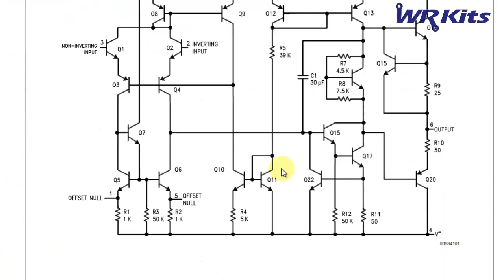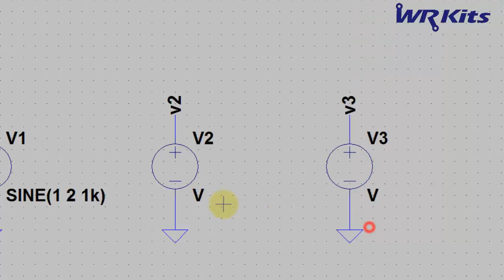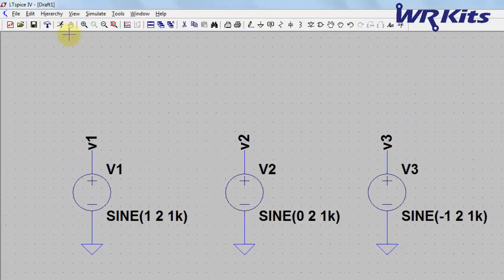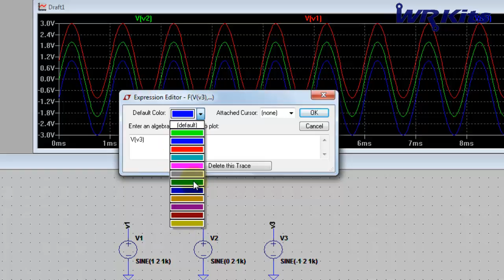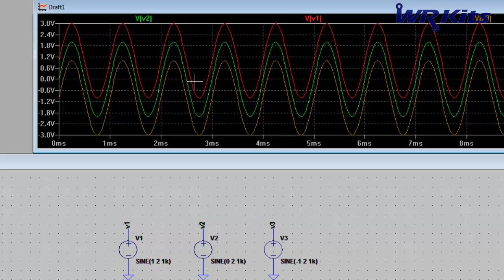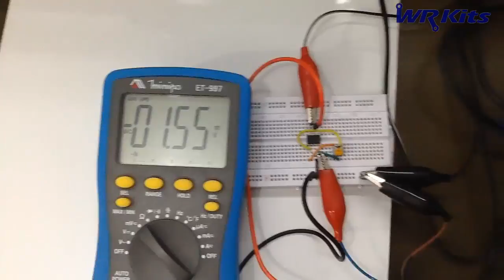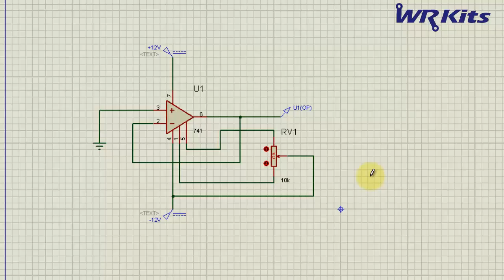COMO AJUSTAR O OFFSET DE UM AMPLIFICADOR OPERACIONAL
Existem alguns projetos em que o ajuste de offset de um OPAMP é de extrema relevância. Veja neste vídeo extra no WR Kits Channel como ajustar o offset de forma adequada.